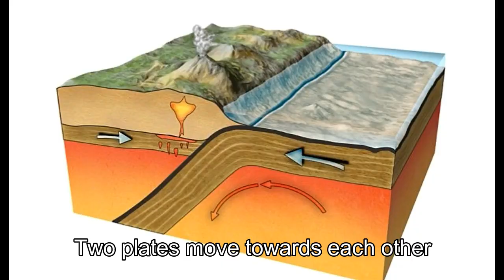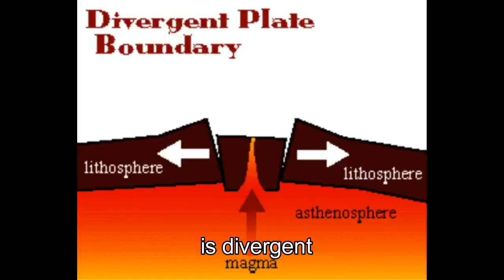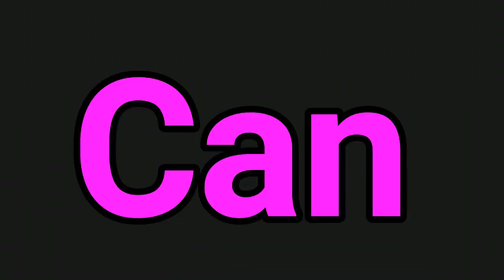PLATE TECTONICS SONG - Better when im dancing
Kamusta may bago nanaman tayong video...

SCIENCE PROJECT PURPOSES ONLY
X-COPERNICUS .. GR11 PALABAN

Click niyo na din yung Bell para update kayo sa mga bago nating video.